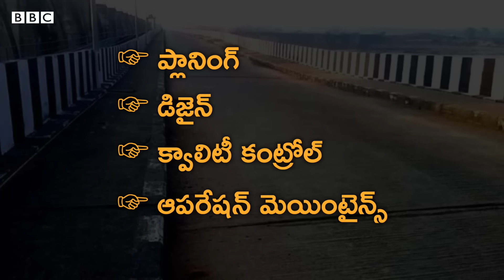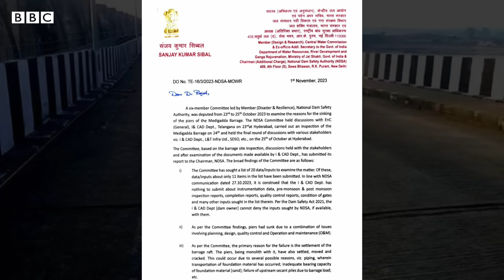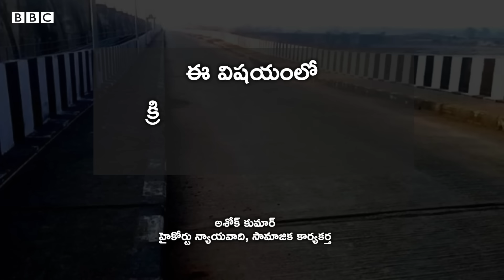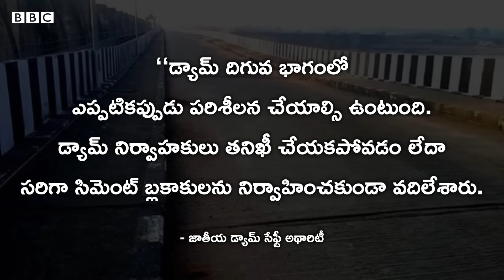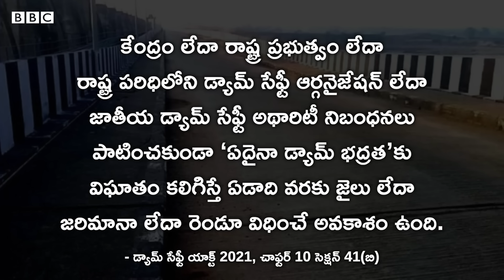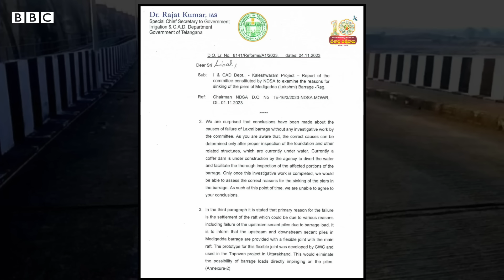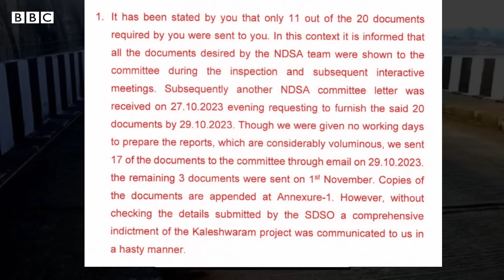Medigadda Barrage: నేషనల్ డ్యామ్ సేఫ్టీ నివేదిక‌లో ఏముంది? రాష్ట్ర ప్రభుత్వ ఏమంటోంది? | BBC Telugu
మేడిగడ్డ (లక్ష్మి) బరాజ్ పియర్లు (పిల్లర్లు) కుంగిపోవడం, పగుళ్లు రావడంపై జాతీయ డ్యామ్ సేఫ్టీ అథారిటీ నివేదికను ఇచ్చింది. ఆ రిపోర్టులో ఏయే అంశాలు ఉన్నాయి? దానిపై రాష్ట్ర ప్రభుత్వం ఎలా స్పందించింది? అన్నది వివరంగా చూద్దాం.